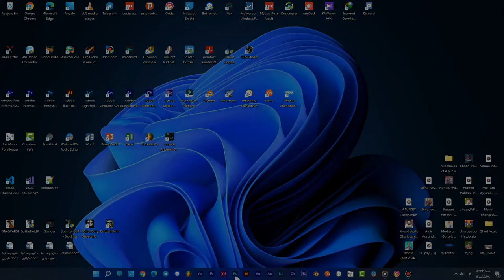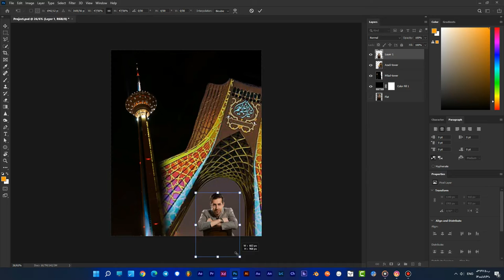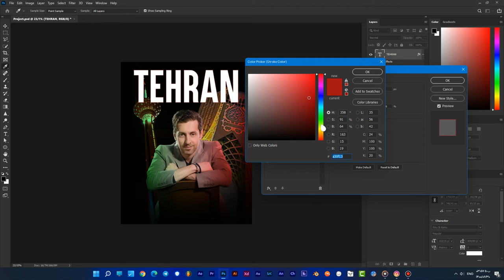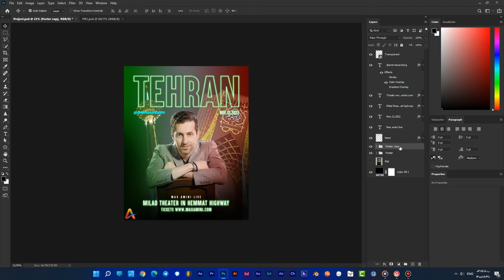Design Max Amini Show in Iran | Speed Art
Hi Friends,
I designed a Comedy Show Poster fo Max Amini